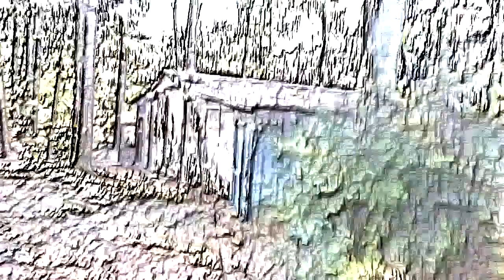5 Horrifying Creatures Caught On Camera